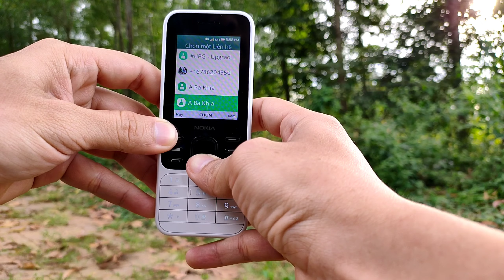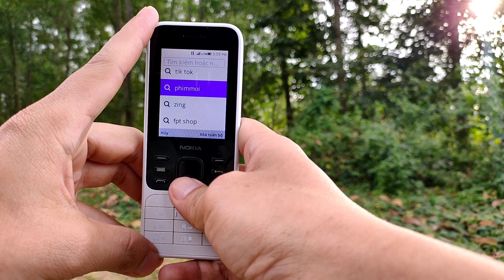Nokia 6300 4G | cố tìm điểm khen | hóng hớt công nghệ